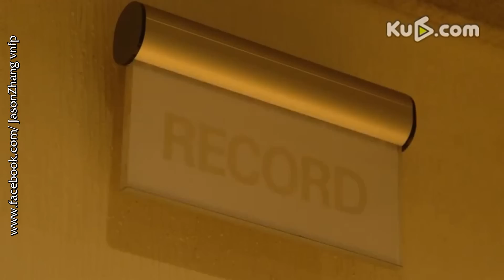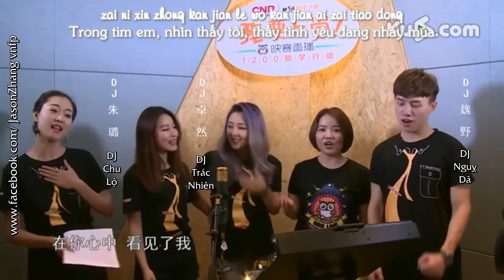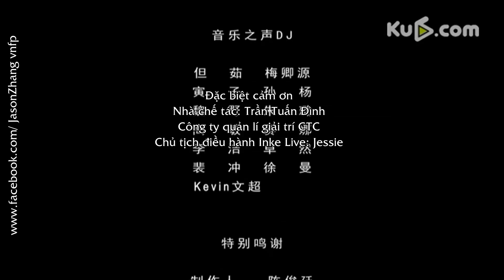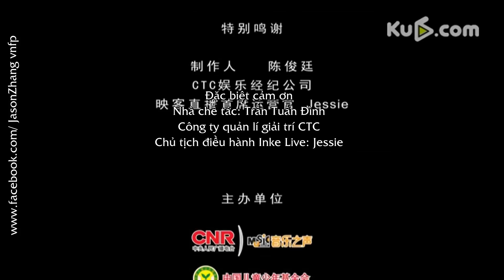[Vietsub] Nhìn Thấy Tình Yêu (Ngô Kỳ Long, Trương Kiệt, Trương Thiều Hàm, Hà Khiết..)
(Ca khúc chủ đề hoạt động "Em muốn đến trường" - Music Radio 2016)

Trans: Ying Liu
Subber: Rose Rose